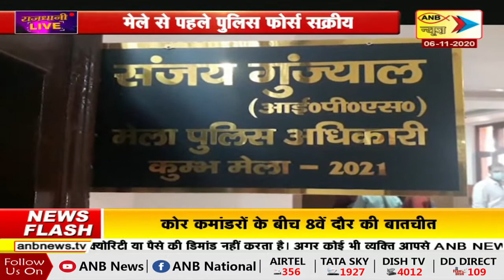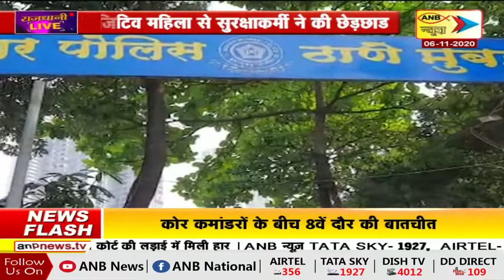राजधानी LIVE | ANB NEWS